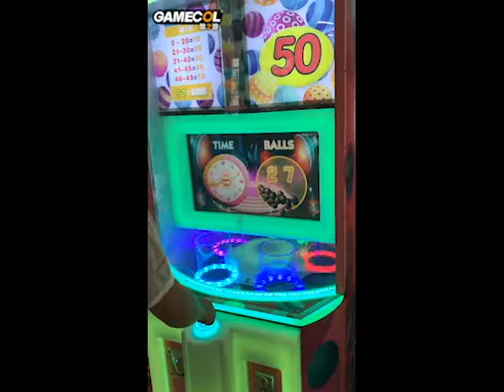Drop Ball--game video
Name: Drop Ball
Type: Lottery game
Subtype:Skill game machine